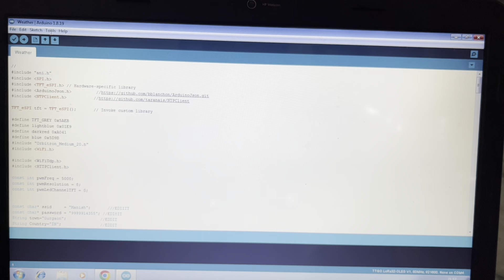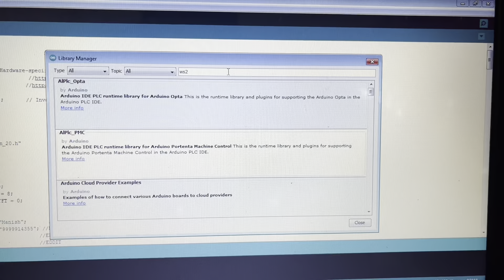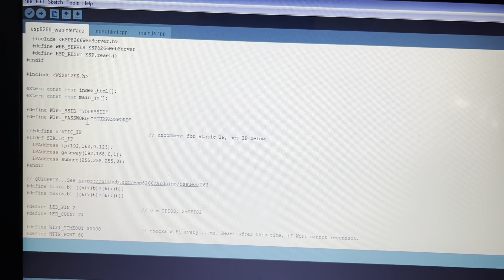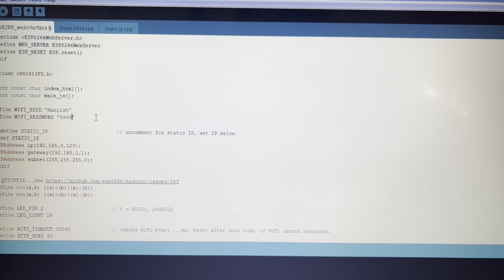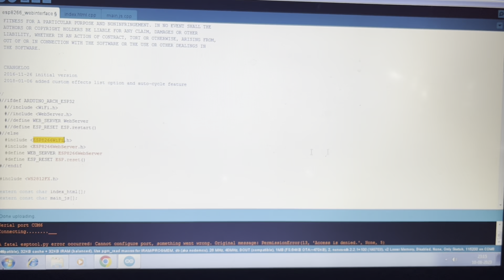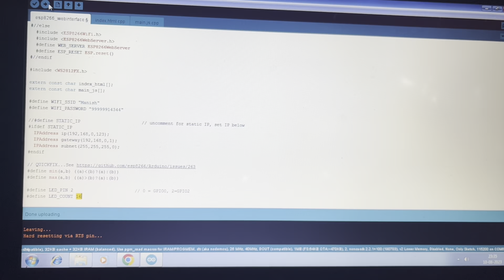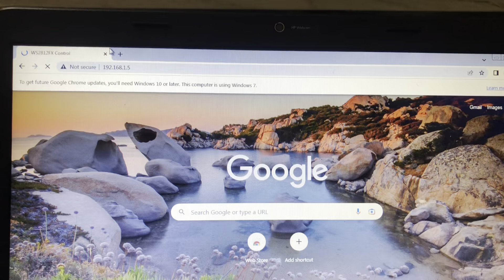Esp0-1 with RGB ws2812.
* Esp0-1
*3.7v dc battery
*CH340 Driver